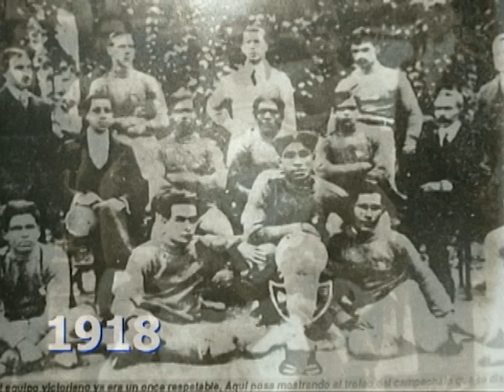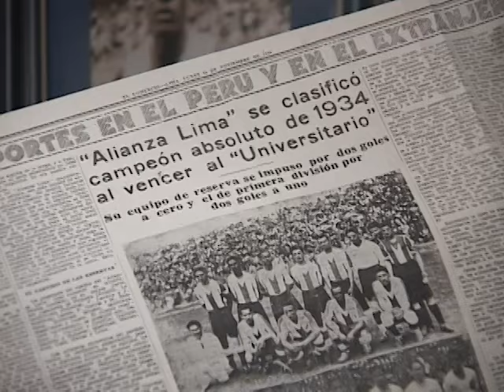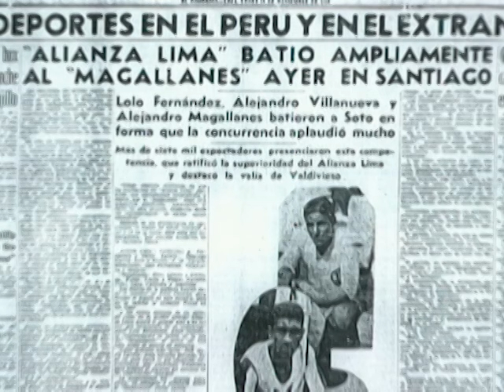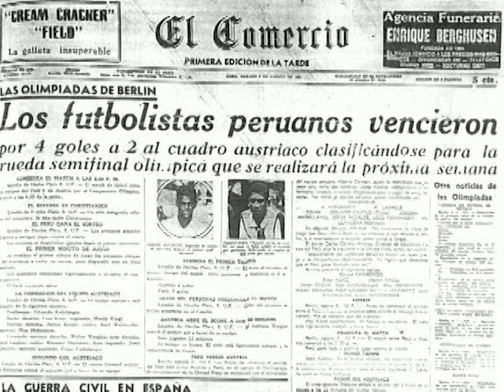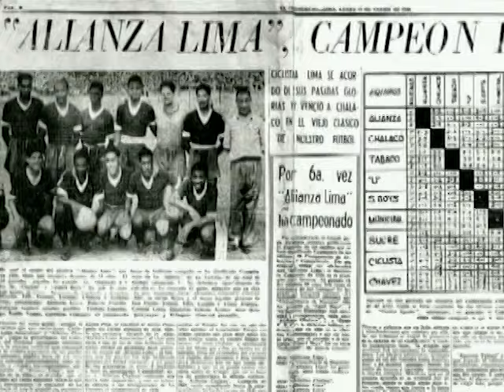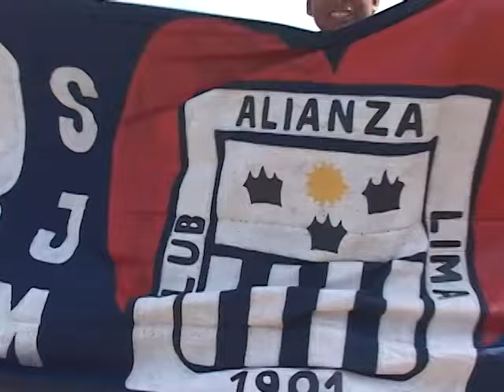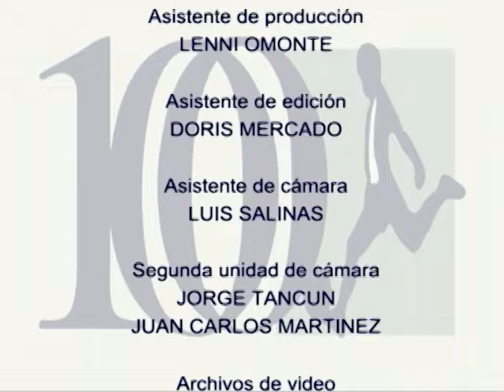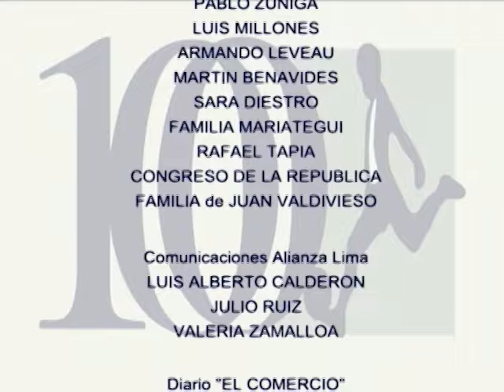Alianza Lima 100 años de pasión